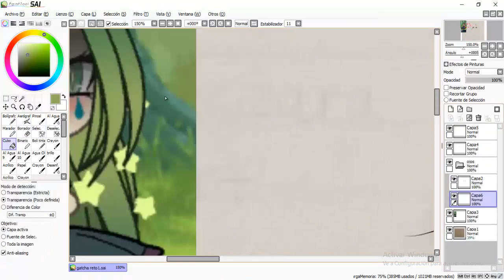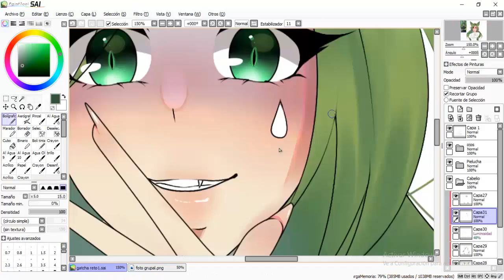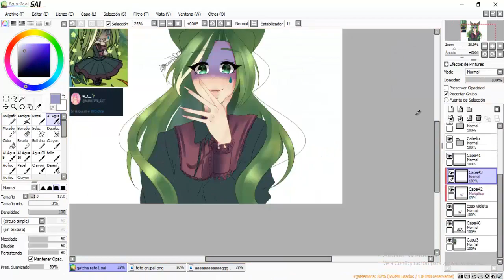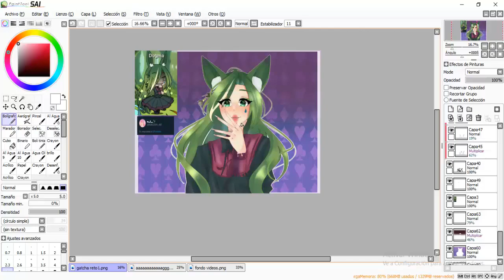DIBUJO TU GATCHA //Polidina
Hola!

IMPORTANT READ!

Español:
La música utilizada en el vídeo no es de mi propiedad, créditos a sus respectivos autores:

English:
The music used in the video is not my property, credits to their respective authors:

00:00 - Intro
00:05 - LineArt
01:30 - Coloreado
03:05 - Resultado final
03:50 - Outro